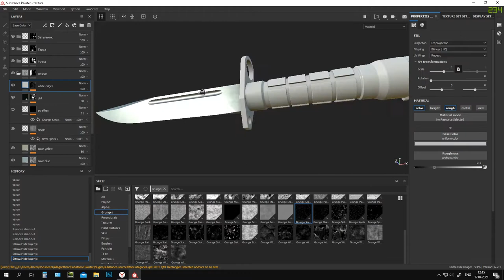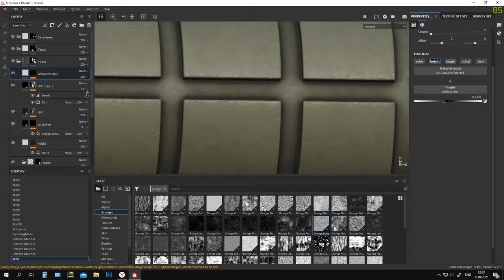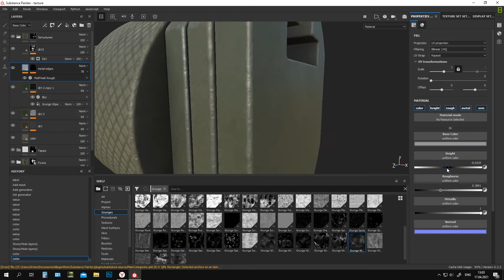Substance Painter | Texturing M9 Knife